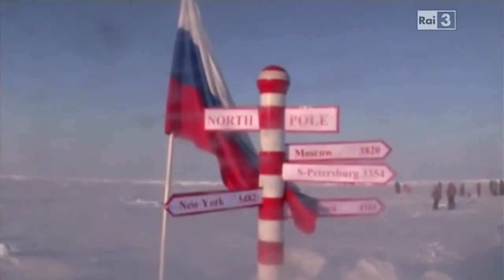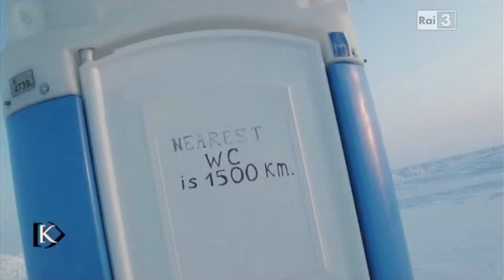Rai 3 Kilimangiaro POLO NORD 20 01 13 Luca Bracali